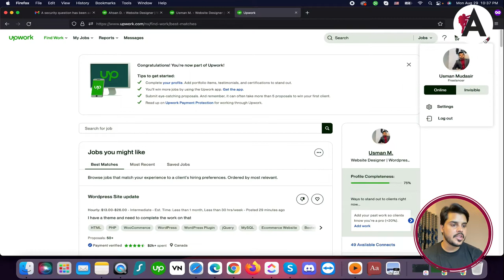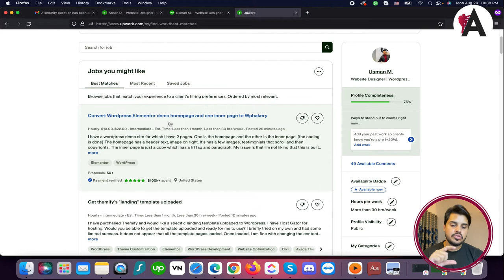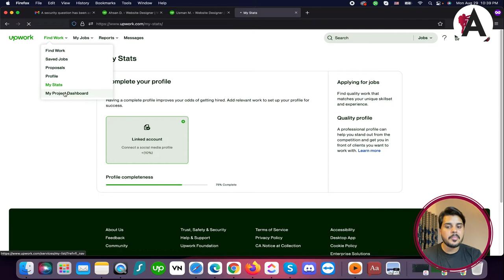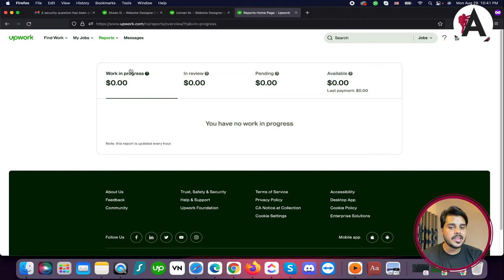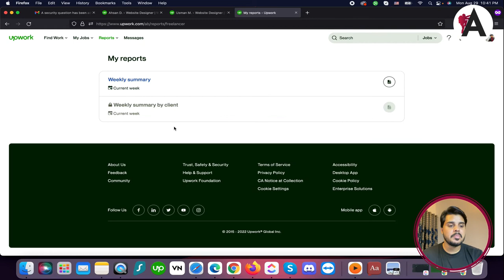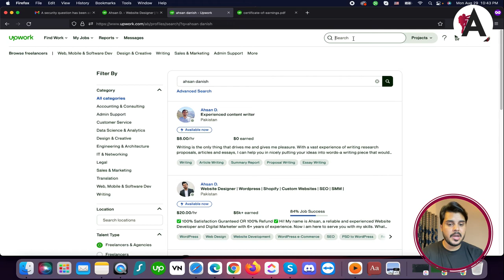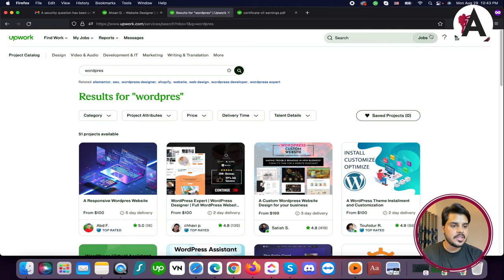Upwork dashboard overview | Upwork tutorial for beginners | Complete Upwork course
Explore the Upwork dashboard in our comprehensive tutorial series tailored for beginners, forming a complete Upwork course. Learn how to navigate the Upwork dashboard effectively, including accessing key features, managing your profile, and tracking your progress on the platform. Gain insights into how to utilize the dashboard to streamline your freelancing workflow and maximize your success on Upwork. Dive into this course and empower yourself with the skills and knowledge to navigate the Upwork dashboard confidently as you kickstart your freelancing career.

🟠 💬 𝗙𝗼𝗹𝗹𝗼𝘄 & 𝗖𝗵𝗮𝘁 𝘄𝗶𝘁𝗵 𝗺𝗲 :
_____________/𝗦𝘂𝗽𝗲𝗿 𝗟𝗶𝗻𝗸\_______________